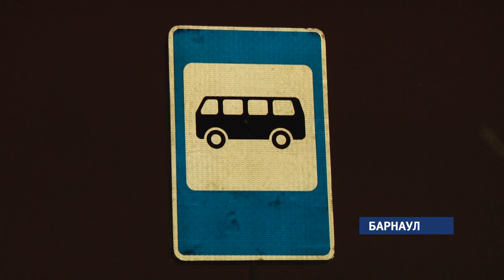Барнаульские власти: количество автобусов 65-го маршрута не увеличится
Жители отдалённых кварталов жаловались на то, что утром и в час пик трудно дождаться газель, а ведь нужно ещё попасть в неё – пробиться через толпу. В комитете по транспорту и связи Барнаула нам пояснили: 65 маршрут разыгран перевозчику Евгению Ершову. У предпринимателя нет никаких нарушений, чтобы отменить итоги конкурса. При этом у него не хватает автобусов и водителей. Но расширять рейс никто не планирует.